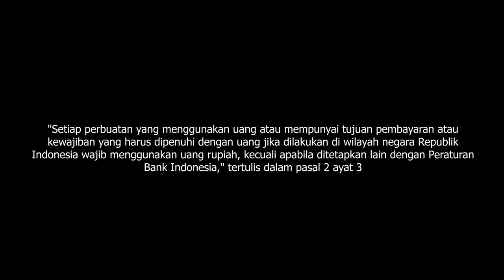KEMBALIAN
Film pendek kali ini yaitu film yang menceritakan polemik yang terjadi sehari hari disekitar kita tentang uang kembalian...